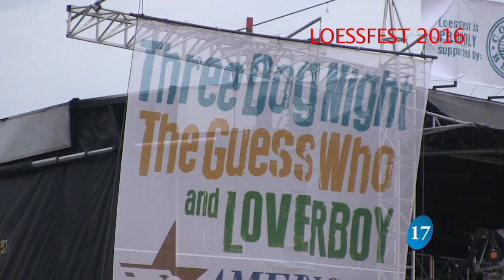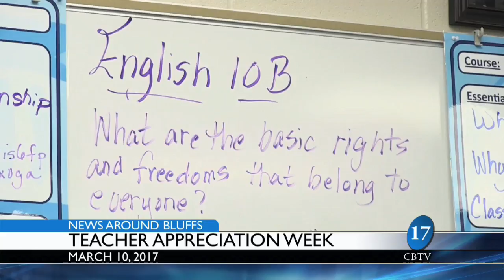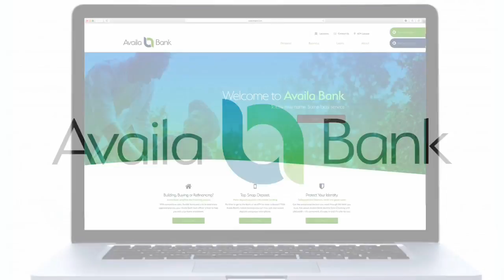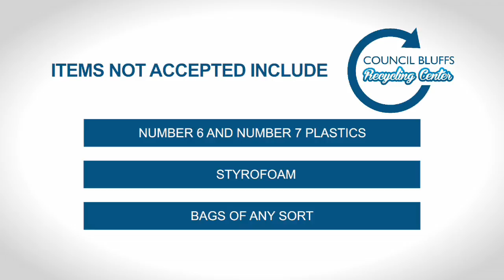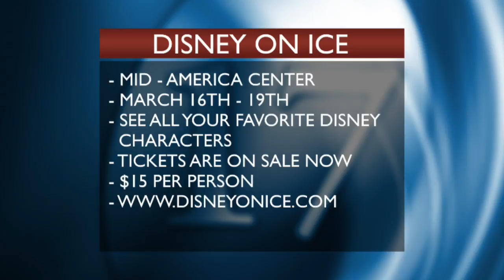Council Bluffs News 3-14-17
With host Aaron Zach
Facebook.com/cbtv17
Twitter.com/cbtv17